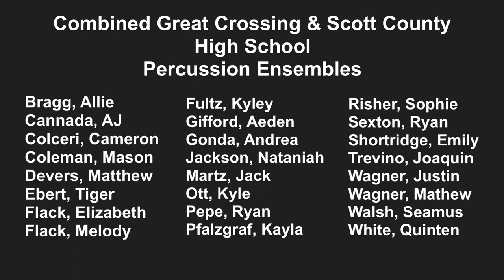Punta Patri - Great Crossing & Scott County High School Percussion Ensembles 2023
Punta Patri - California Guitar Trio

California Guitar Trio: Bert Lams, Hideyo Moriya, Paul Richards

Arr Brandon Brooks - 2023

Performed by the 2023 combined Great Crossing & Scott County High School Percussion Ensembles
Georgetown, KY

Arrangement done with permission of the CGT
Posted with permission from CGT

Many thanks to the California Guitar Trio and in particular Paul Richards, and Bert Lams. They graciously did Zoom sessions with the students giving them guidance, valuable input on composing, practice techniques, and the honor of performing some of their music. This was an invaluable opportunity for the students and myself.

The nature sounds intro / ending to this piece were performed as an immersive surround sound experience for the audience by staging ensemble members throughout the auditorium.
For best results please listen on good speakers or headphones.

This arrangement for percussion ensemble will be available in the not too distant future.